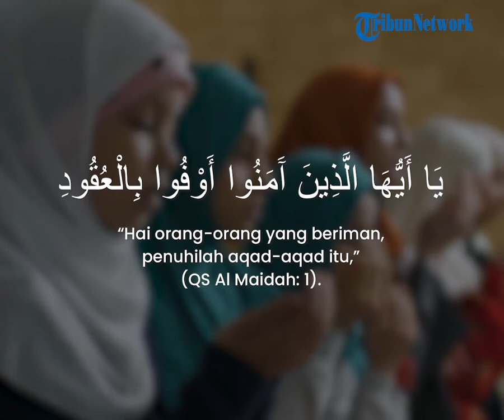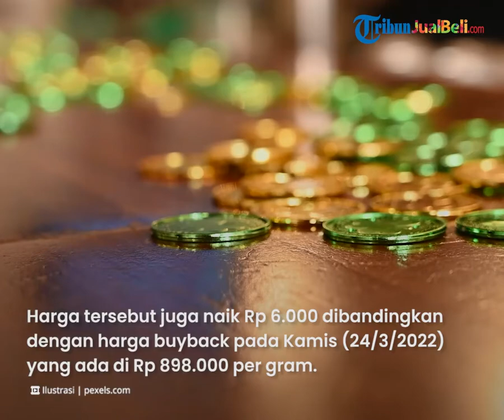Jelang Ramadhan, Harga Emas Antam Mengalami Kenaikan Harga Rp 6000 Jadi Rp 1 Juta per Gram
TRIBUN-VIDEO.COM - Tribunners, siapa yang di sini ada keinginan untuk membeli emas batangan menjelang bulan Ramadhan?

Terpantau saat ini harga emas batangan mengalami kenaikan harga dari Rp 6000 menjadi Rp 1 juta per gram.

Jika Tribunners ada keinginan untuk membeli emas batangan ini, kita cek harga emas batangan bersertifikat Antam keluaran Logam Mulia PT Aneka Tambang Tbk (ANTM).

Dikutip dari Kontan.co.id, harga emas batangan bersertifikat Antam keluaran Logam Mulia PT Aneka Tambang Tbk (ANTM) terpantau naik pada Jumat (25/3/2022).

Saat ini, harga pecahan satu gram emas Antam berada di Rp 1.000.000.

Terpantau, harga emas Antam ini naik Rp 6.000 dari sebelumnya harga yang dicetak pada Rabu (23/3/2022) ada di level Rp 994.000 per gram.

Sementara harga buyback emas Antam berada di level Rp 904.000 per gram.

Harga tersebut juga naik Rp 6.000 dibandingkan dengan harga buyback pada Kamis (24/3/2022) yang ada di Rp 898.000 per gram.

Nah gimana nih Tribunners, walaupun harga emas batangan Antam ini naik apakah masih berminat untuk membelinya?

(Tribun-Video.com)

Artikel ini telah tayang di Kontan.co.id dengan judul "Harga Emas Antam Hari Ini Naik Rp 6.000 Jadi Rp 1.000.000 Per Gram Pada Jumat (25/3)"